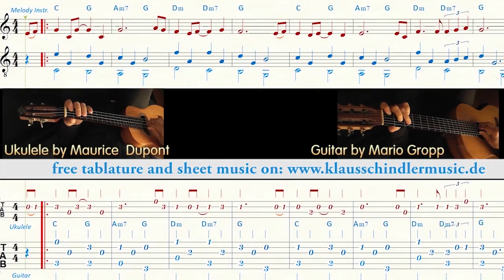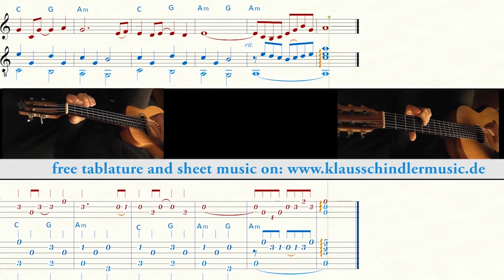A Letzte Sommertage (Ukulele&10-string Guitar)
Original Composition
by Klaus Schindler
Version for Ukulele and 10-string guitar,